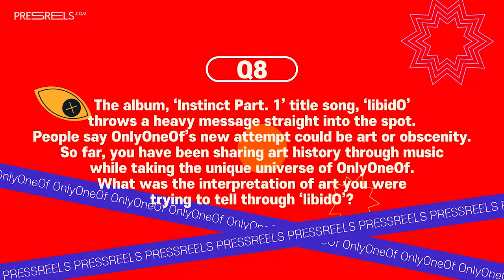The story of OnlyOneOf, who pioneered a new K-pop scene through 'libidO.'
PRESSREELS offers a variety of videos, including trendy news and exclusive interviews. In addition, PRESSREELS is also providing articles as news magazines. If you are interested in PRESSREELS or are interested in several K-POP, POP, or HipHop artists, please pay attention to our Youtube channel and magazine.

In 2021, the best choice is to follow PRESSREELS.

PRESSREELS offers solid coverage over music, culture, and entertainment. This is the official channel for exclusive interviews, live performances, and breaking news.